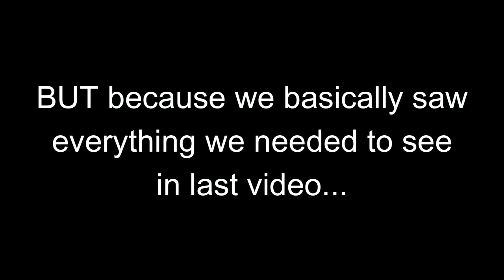Mama MIA Papa PIA!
Go Play the Game for yourself if you haven't already

WOW! I didn't know they put the Mario Movie in this